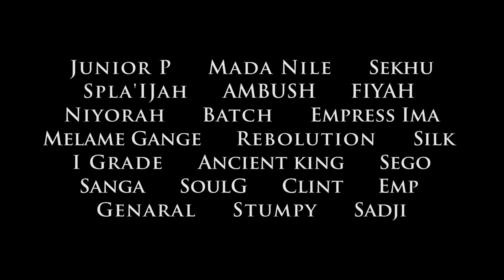ESCAPE TO ST CROIX.fr - CULTURAL DOCUMENTARY (OFFICIAL TRAILER) - PRODUCED BY REGGAESCAPE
Official Trailer Escape to St Croix.
The first documentary made in St Croix about the culture, history & Rastafari roots reggae movement of the Virgin Islands .
WITH Mada Nile, I Grade Tippy, Ancient King, Niyorah, Batch, Seigo, Ambush, Junyah P, Melame Gange, Fiyah, Spla'IJah, Revolution, Genaral, Sanga, Silk, Stumpy, Sekhu, Sagie & many more.
Produced by Reggaescape.
Distributed by I Grade Records.